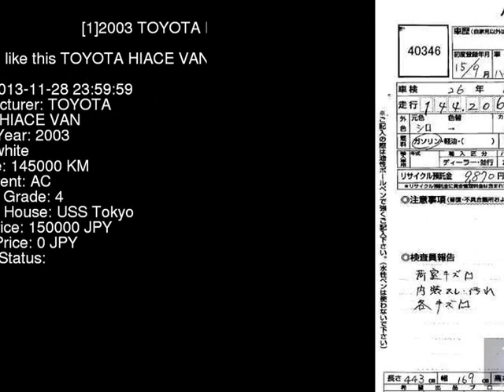2003 TOYOTA HIACE VAN TRH102V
the Authority on JDMs since 2007!  . Details on this car from auction in Japan